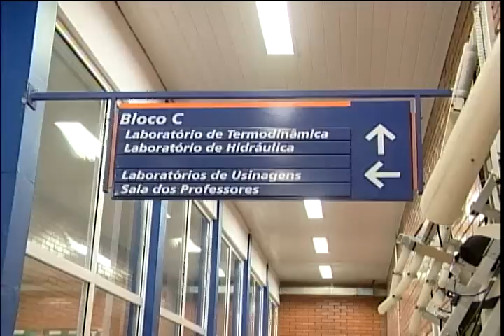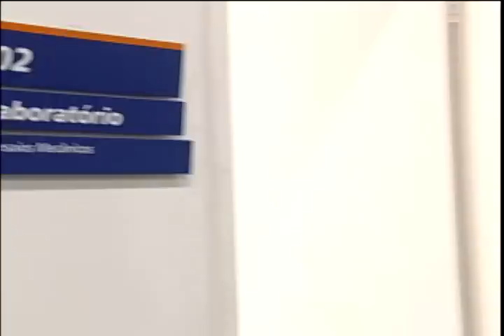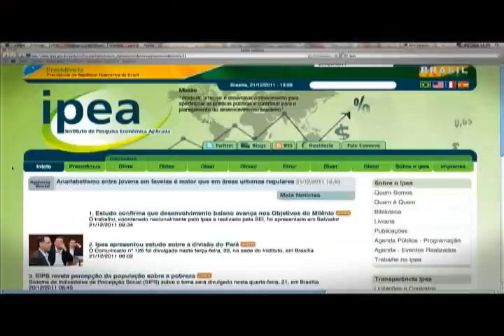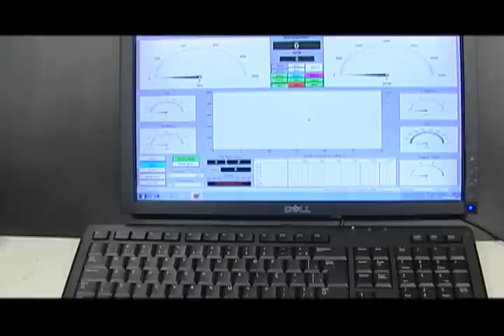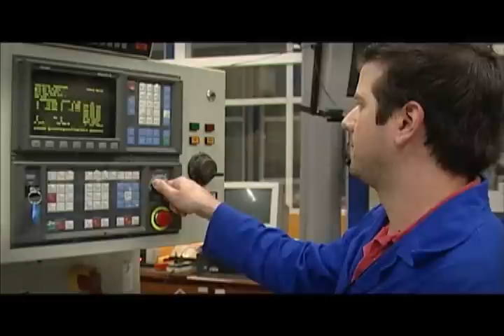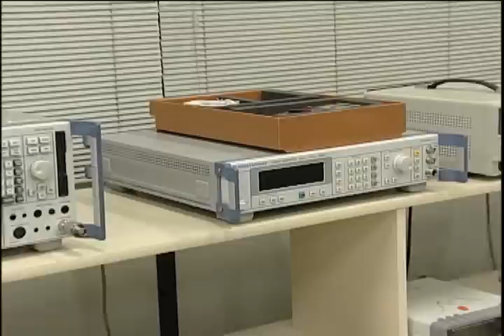Conexão TV Unisinos - Entrevista do Dia do Engenheiro part1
Conexão TV Unisinos - 10/04/2013 bloco 2.